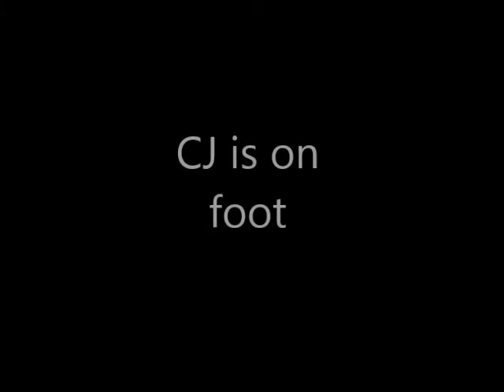200 subscribers thank you big announcement